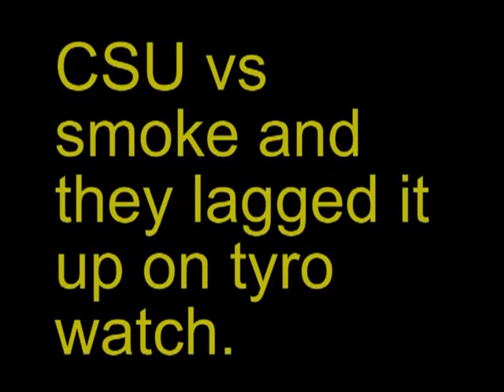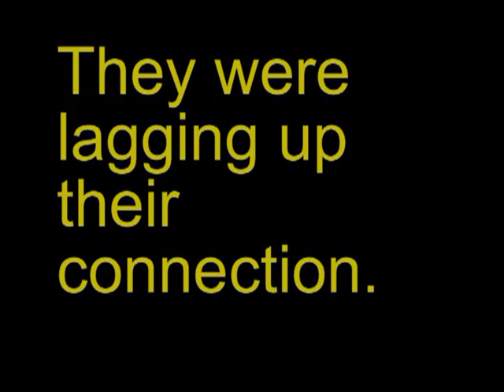CSU vs S iVi O k 3 O 7V 3 v2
This is the second video of them laggin up tyro station. Team laddder on Gamebattles